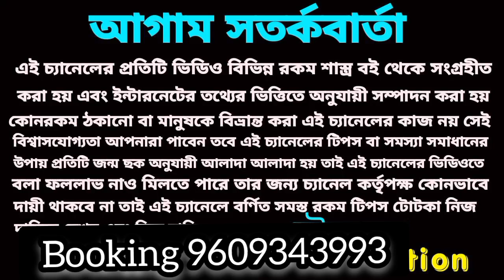বৃশ্চিক রাশির সাতটি মহা ভবিষ্যৎবাণী! পরিবর্তনের পরিবর্তন!